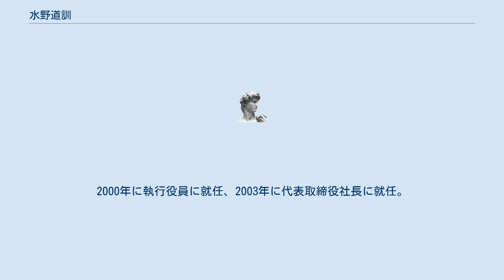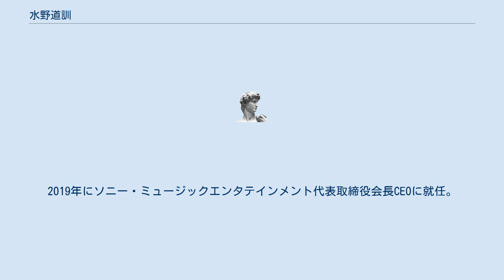水野道訓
水野 道訓（みずの みちのり、1958年〈昭和33年〉3月10日 - ）は、日本の実業家。
株式会社ソニー・ミュージックエンタテインメント常勤顧問、公益財団法人ソニー音楽財団理事長。
東京都出身。
 早稲田大学教育学部を卒業。
1981年にソニー・クリエイティブプロダクツに新卒入社し、キャラクターのライセンスビジネスに携わる。
2000年に執行役員に就任、2003年に代表取締役社長に就任。
2005年にソニー・ミュージックコミュニケーションズ（現・ソニー・ミュージックソリューションズ）に異動となり代表取締役副社長に就任、2006年に代表取締役社長に就任。
 2008年にソニー・ミュージックエンタテインメント コーポレイト・エグゼクティブに就任。
2014年にソニー・ミュージックエンタテインメントCOO、エムオン・エンタテインメント代表取締役社長に就任。
その後、北川直樹より打診され、2015年にソニー・ミュージックエンタテインメント代表取締役CEOに就任。
 2018年にソニー常務に就任。
2019年にソニー・ミュージックエンタテインメント代表取締役会長CEOに就任。
2020年にソニー音楽財団理事長に就任。